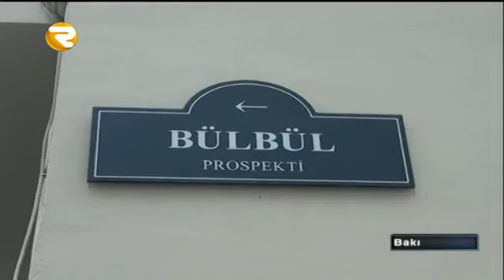Region TV İşlədiyi mağazanı yardı Region TV